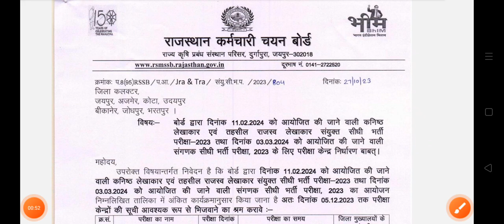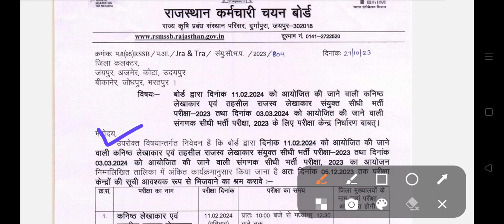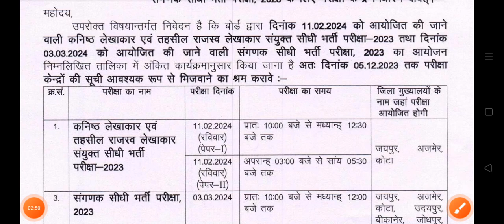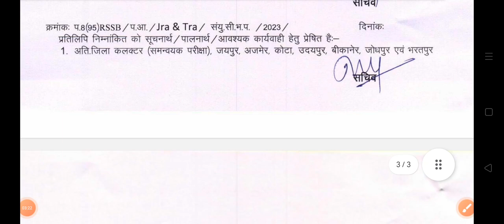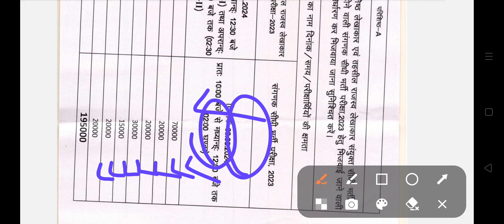Jr Accountant Exam Latest Update | Sanganak Exam Latest Update | Rajasthan Upcoming Vacancy Update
jr accountant exam news | jr accountant exam postponed? | jr accountant exam latest news today

jr accountant exam latest news today
jr accountant exam kab hoga
jr accountant exam list cet 15 gunna
jr accountant admit card update
jr accountant exam date
jr accountant exam postponed
jr accountant exam
jr accountant exam 2023
sanganak exam latest update today
sanganak exam latest news today
sanganak exam kab hoga
sanganak exam list cet 15 gunna
sanganak admit card update
sanganak exam date
sanganak exam postponed
sanganak exam
sanganak exam 2023